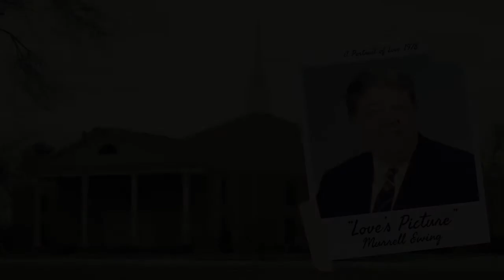"Love's Picture" Sung by Rev. Murrell Ewing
"Love's Picture" is the first song on the album "A Portrait of Love" by Murrell Ewing, which was released in 1978.